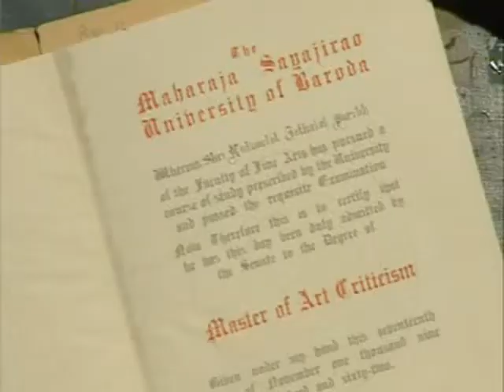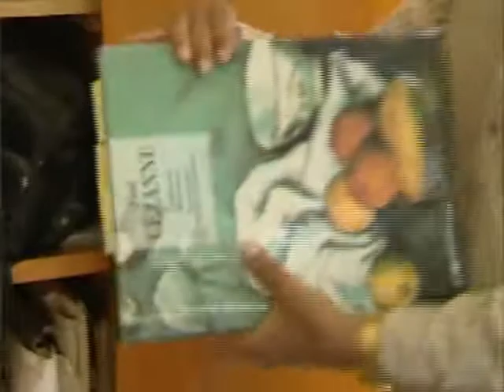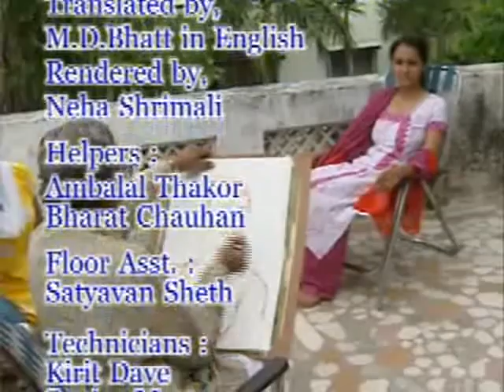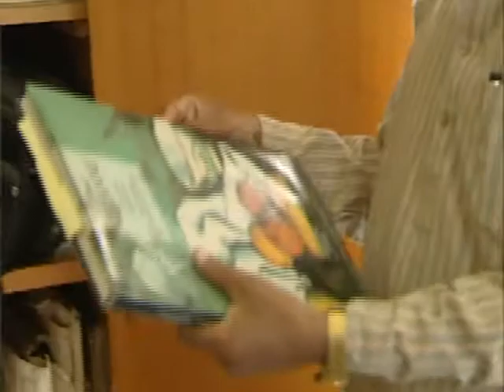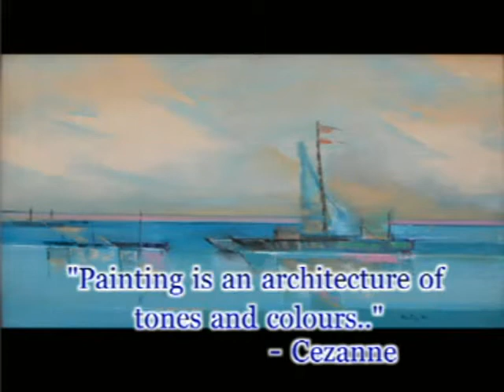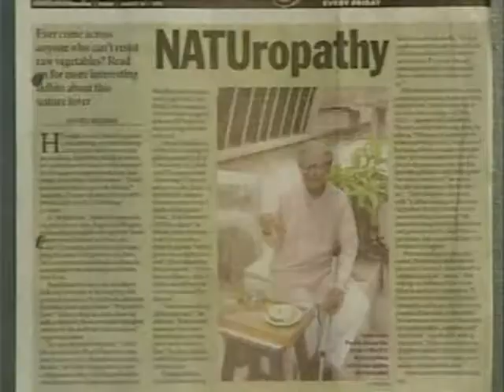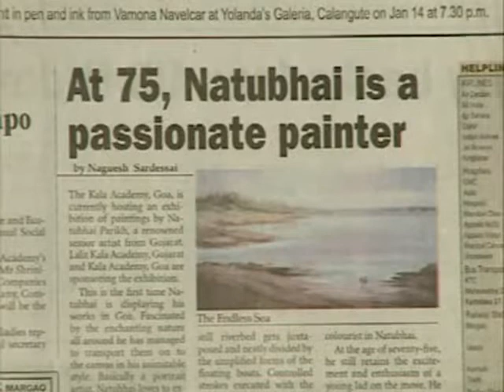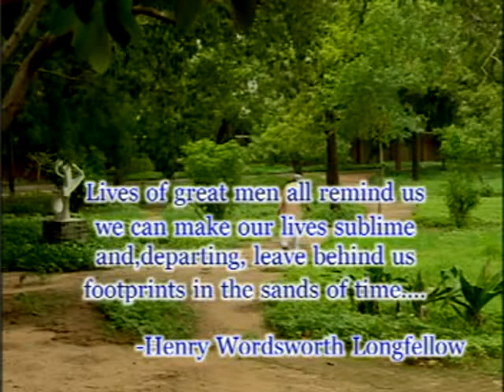Portrait of a Painter - A prolific journey of artist Natu Parikh (Part I & II )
Natu Parikh explains how he became an artist, what inspired him to paint, who all supported and how he changed his style under the guidance of Shri NS Bendre and much more...an interesting documentary for all the students interested in fine arts and art lovers...

Source: Natu Parikh
Year: 2006
Production: Em2Rc, Ahmedabad